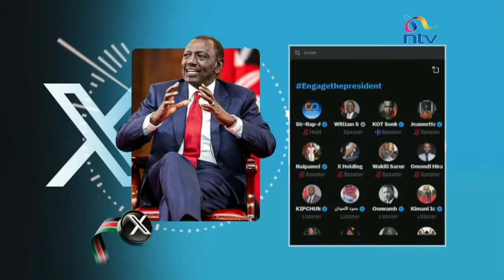PRESIDENT WILLIAM RUTO ON CS MURKOMEN MANAGEMENT of the ministry of Roads and Transport.